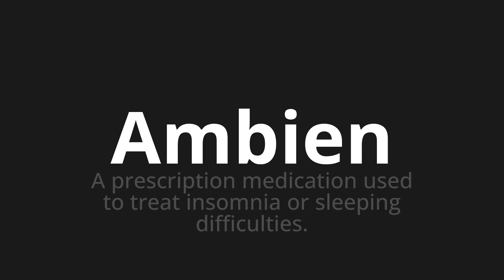How to pronounce Ambien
Master the Pronunciation of 'Ambien' - which means : A prescription medication used to treat insomnia or sleeping difficulties. 📝 with @PPrononciation 🎓🗣️ - [Your Guide to English]

Learn to pronounce 'Ambien' perfectly in English with our easy and engaging tutorial by @PPrononciation! 📖📽️ In this comprehensive video, we provide you with native speaker examples 🗣️👂 and phonetic breakdowns 🎵 to ensure you get the pronunciation just right.

How to say Ambien in English